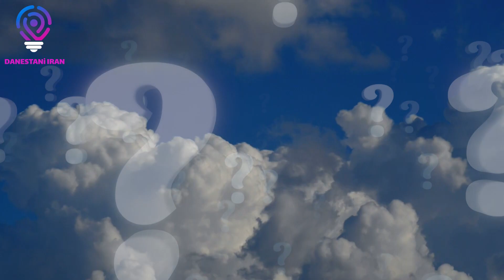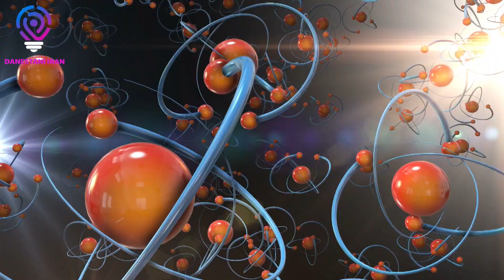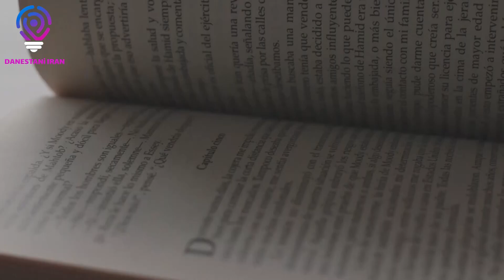دانستنی ها | نحوه ی تست بارداری در مصر باستان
دانستنی ها
دانستنی های عجیب